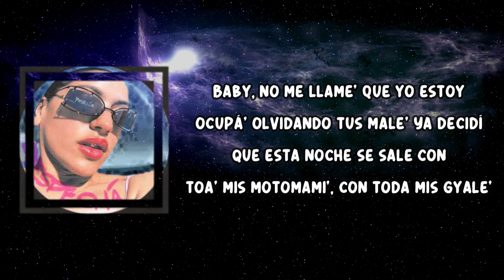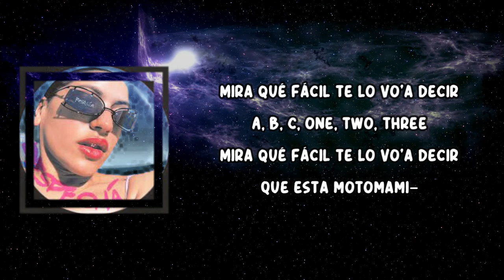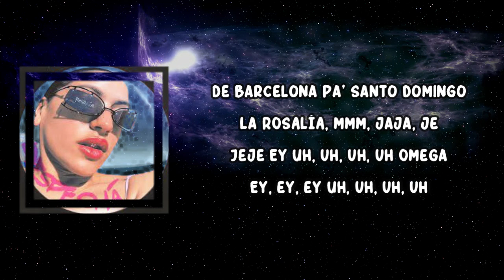ROSALÍA - DESPECHÁ (Lyrics)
DESPECHÁ Lyrics:

Yeah-yeah
Yeah-yeah
Mmm

Ella lo baila (Eh), ella me enseña (Eh)
Hoy no trabaja (Uh) esta morena

Yeah-yeah-yeah-yeah-yeah-yeah
Ey
Yeah-yeah-yeah-yeah
Chris Jedi
Jeje
Ey
Uh, uh, uh, uh
Omega